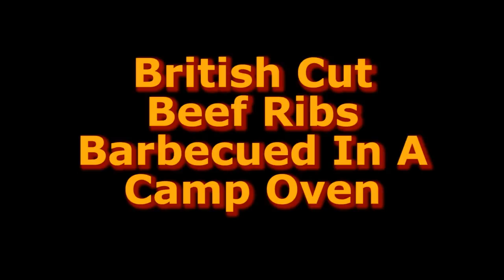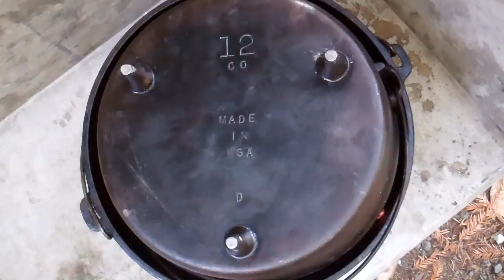British Cut Beef Ribs Barbecued In A Camp Oven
British Cut Beef Ribs
Barbecued in a Camp Oven

(Made in a 14” Deep Camp Oven, Using an inverted 12” Camp Oven as a lid)

Ingredients:

 4 british cut beef ribs
 favorite meat seasoning (We use Ted & Barney’s H-3 Seasoning)
 favorite barbecue sauce (We use Fogcrawler’s Barbecue Sauce – see previous webisode)

Directions:

1. Place 18 briquettes inside a 14” Deep Camp Oven for the first hour of barbecuing.
2. Place an elevated round grill inside or on top of the oven.
3. Sprinkle ribs with your favorite meat seasoning & place ribs on the grill bone side down.
4. Place an inverted 12” Camp Oven on top of the grill. Place 16 briquettes on top of the inverted oven for the first hour of barbecuing. (Wear leather gloves when handling inverted oven, using care not to spill ashes)
5. After 20 minutes, flip ribs over and cook for 40 minutes.
6. Change coals, reducing inside bottom coals to 16 briquettes & reduce coals on the inverted oven to 15 briquettes.
7. Turn ribs onto an edge & barbecue for 20 minutes, then turn them onto the remaining edge & barbecue for 20 minutes.
8. Remove inverted oven and return the ribs to bone side down. Paint the three exposed surfaces of each rib with your favorite barbecue sauce and grill for 20 minutes uncovered.
9. Serve with dipping sauce, using remaining barbecue sauce.
10. ENJOY!!!

Total cooking time, 2 hours